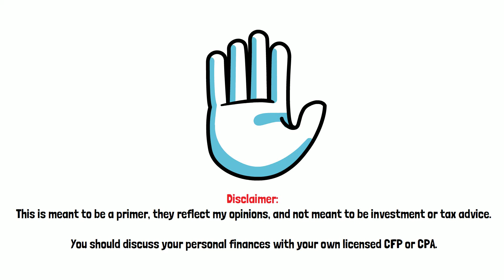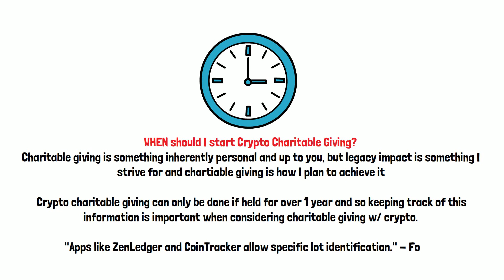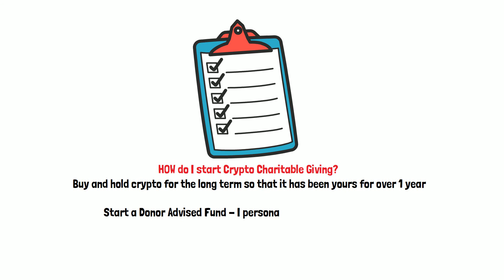Don't let the Tax Tail Wag the Dog?! Crypto Charitable Giving Edition 🐶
If you want to join Public using my code feel free. I'm doing ok, probably better you find someone else.